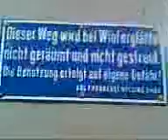Gutleut 60327 Frankfurt am main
gutleut 327 frankfurt am main